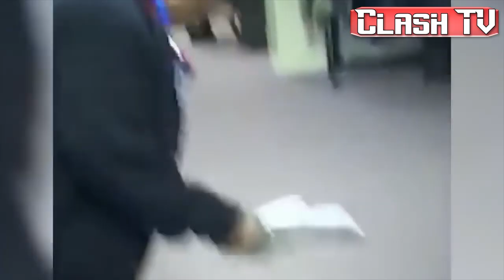😂 LES FILLES SONT FOLLES COMPILATION #3